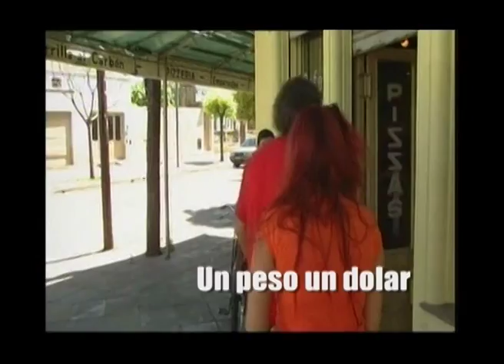Reel Enrique Dumont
Ultimo Reel del actor Enrique Dumont , exclusivo largometrajes.